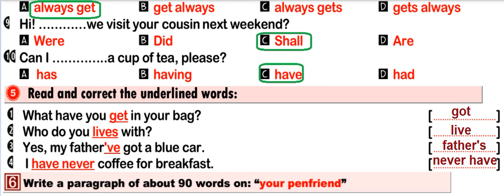لغة إنجليزية للصف الثانى الإعدادى تيرم أول . مراجعة السؤال رقم 5 تصحيح الكلمات على الوحدة الأولى. .